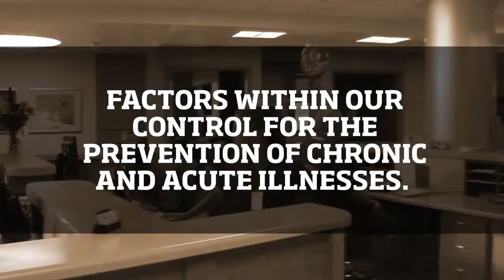Introduction to Human Disease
The most important take away message for H 320 - Introduction to human disease.